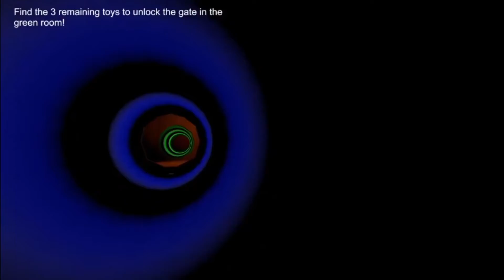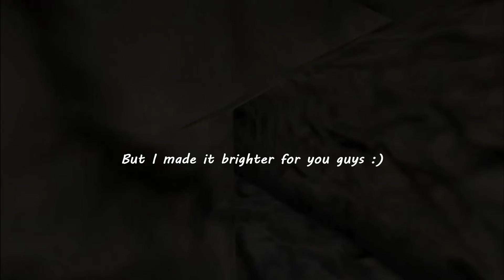Why Do I Torture Myself Like This.. 3 Scary Games ft. PurpleKoala